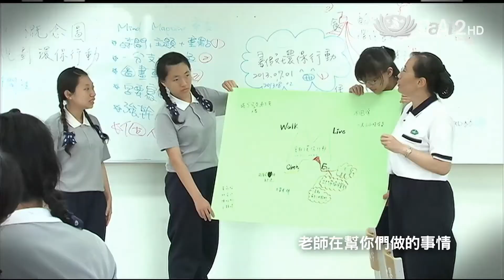【我的老師這樣教】預告 - 20140508 - 搭鷹架的人～何縕琪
大愛二臺首播：05/08(四) 19:00
重播：05/10(六) 13:00　05/11(日) 09:00

根據美國史丹佛教授的研究，這一代的青少年普遍呈現漂浮現象，生命缺乏目的感。而在慈濟大學任教十多年的何縕琪老師，一直在幫助漂浮的大學生找到生命的價值與目標。

從2007年開始，何老師帶領學生參與國際志工服務，透過付出的過程，激發學習的熱情，找到自己的人生目標；而為人師者，就是背後那個搭鷹架的人。